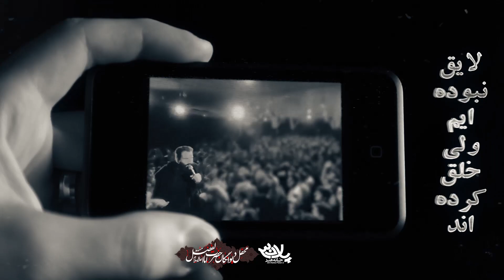از یک محبت ازلی خلق کرده اند | کربلایی رضا شیخی | پلان3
مداحی شور امیرالمومنین علی علیه السلام شهادت حضرت معصومه (س) 1400 هیئت دیوانگان حضرت اباالفضل (ع) مشهد تهیه شده توسط خانه هنر پلان3

مشاهده متن ، دانلود صوتی و دانلود کیفیت بالا در

امیرالمومنین_علی علیه السلام
پیام رسان

ادمین تلگرام

شماره تماس

Messenger

@ PELAN3
Telegram admin

Phone number